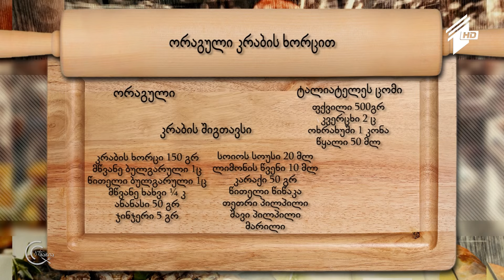გურმანია - ორაგული კრაბის ხორცით (რეცეპტი)